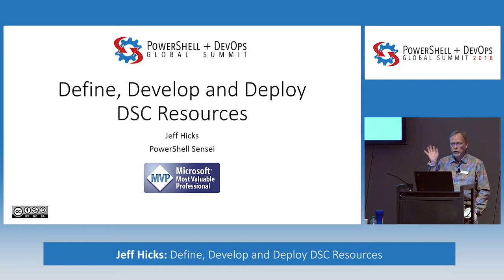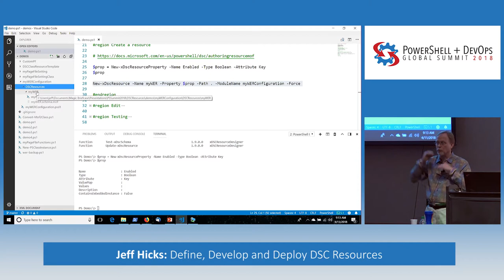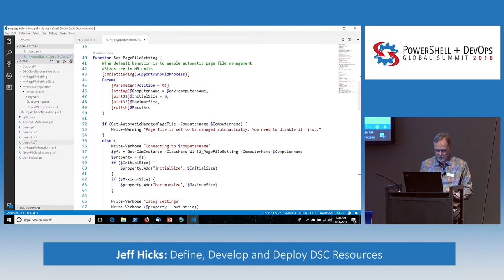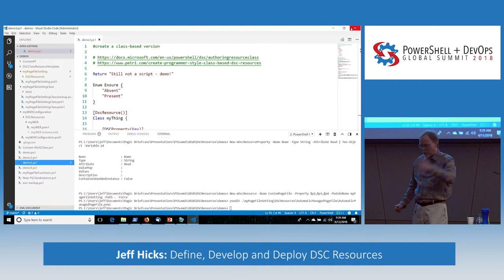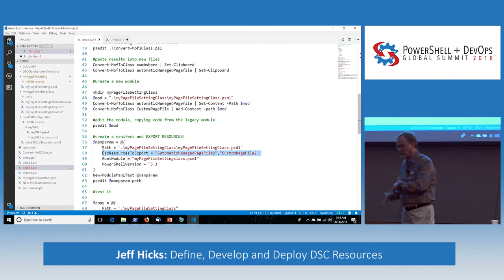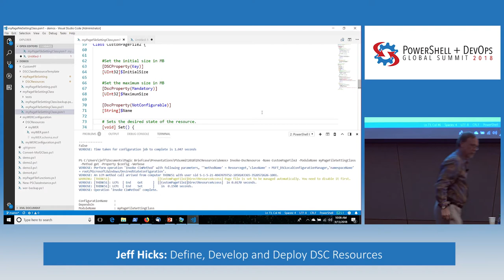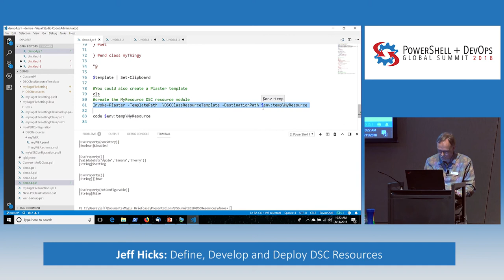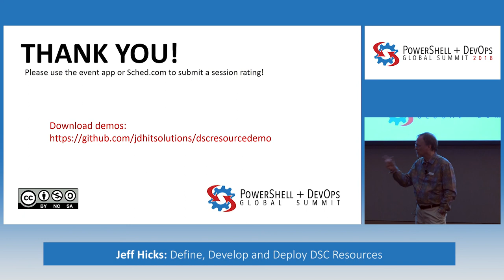Define, Develop and Deploy DSC Resources by Jeff Hicks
Even though there is an abundance of DSC resources, there is always room for more. Perhaps there is some Windows feature or setting that hasn't been covered yet. Or you have a home-grown application that needs a resource. In this demo-heavy session you will learn everything you need to know about designing and deploying a DSC resource. We'll start with the legacy DSC resource model and finish with a modern, high-quality DSC resource. Lots of code, best practices and demos abound.